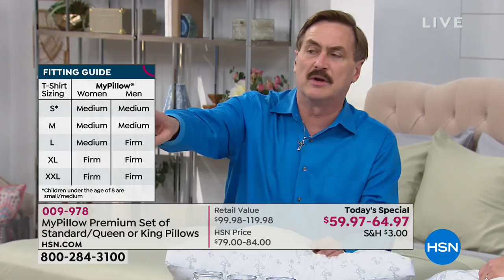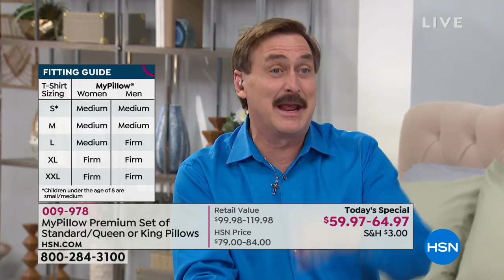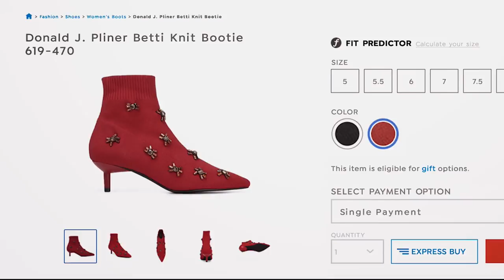HSN | MyPillow 01.28.2019 - 09 PM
Enjoy a great night's sleep with pillows that offer custom levels of support for the head and neck.  MyPillow's patented interlocking fill adjusts to individual sleep needs regardless of sleeping positions.